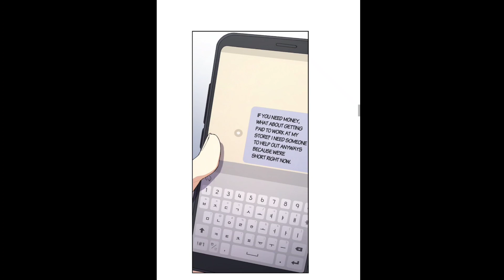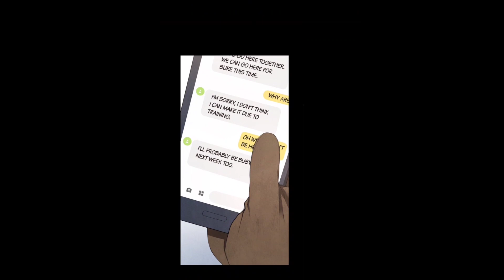Sweet Caress chap 15 - 17 ( eng sub )